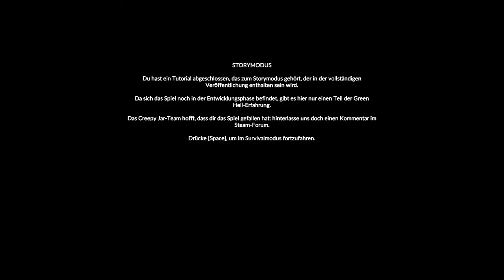GREEN HELL # 004